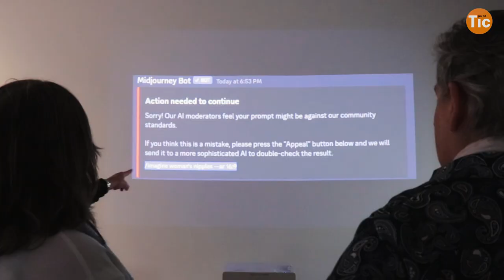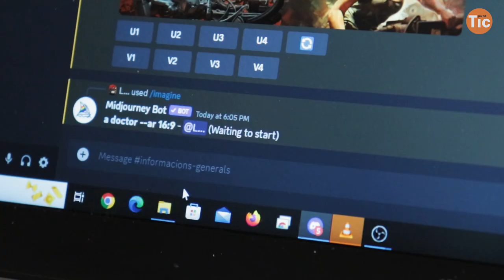🤖 Crear i aprendre amb les eines d'Intel·ligència Artificial I Xarxa Punt TIC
L'exposició "IA: això no és art" mostra les obres creades amb eines d'Intel·ligència Artificial (Midjourney i Stable Audio, entre d'altres) per les participants d'un taller.  Aquesta iniciativa s'emmarca en un projecte municipal a Vic per donar a conèixer  a la ciutadania l'impacte de l'IA en les creacions artístiques.